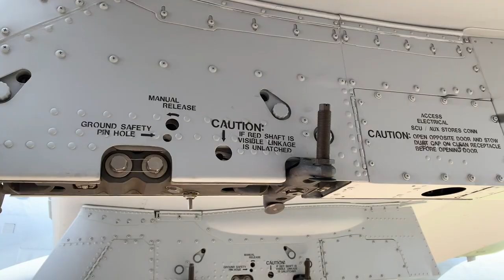Camper-Vibes - Wild and Free - RV Newbies - Enjoying our New Life!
We have changed our name from Tincanville to Camper-Vibes!! We are excited to be learning all about RV life. Making small changes each and every day so that we can stay wild and free. We hope that our channel will continue to grow into a small community that has similar dreams and goals like us. The highlight of this video is sharing one of our favorite things to do…seeing the Blue Angels. If you haven’t been to an air show yet, we can’t recommend it enough. Go see one - it is so much fun!!! We give a glimpse of what you can see.

With Love,
Blake and Michelle

Equipment Used:
Canon Powershot SX530HS
iPhone XR and XS
Adobe Premiere
iMovie

Who we are:
We are a family of five on a journey to live smaller, to pursue more life experiences. We came to the notion one day that we weren’t feeling fulfilled doing the everyday norm. So, we are on a new journey in hopes to experience new things and grow together closer as a family. We hope our vlogs will serve as a purpose for actionable advice for those looking to pursue an alternative lifestyle. Whether it be living in a RV or just living smaller. We can’t wait to see what is in store for us! We want to inspire others that you don’t need a lot to be happy.

Living in a travel trailer, traveling the US, we plan to document our daily adventures as an open book.